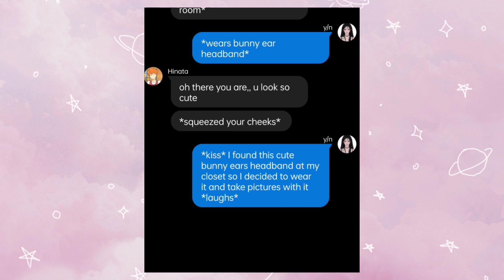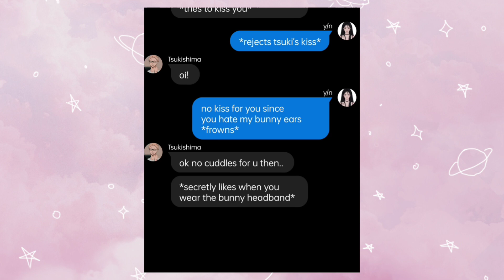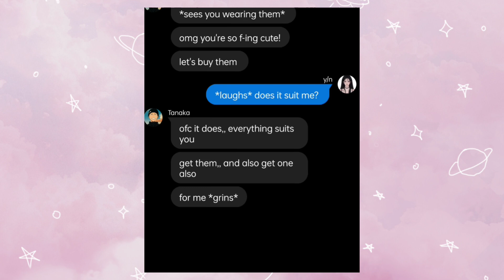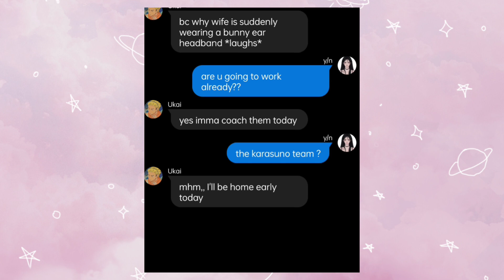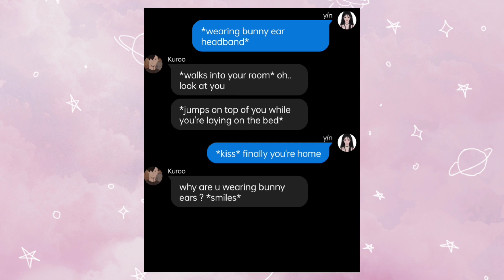Haikyuu Boys Reacting To Y/n Wearing Bunny Ear Headband 🐰|| Y/n x Haikyuu || Haikyuu Texts !! 🏐💌